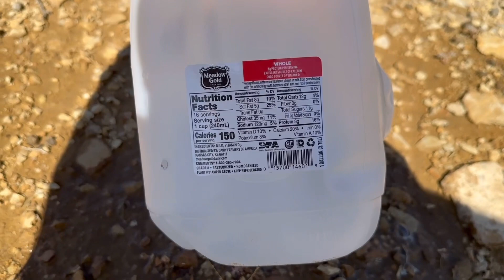Watermelon Challenge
Dusting the cobwebs off the 6arc. Still shoots just fine…